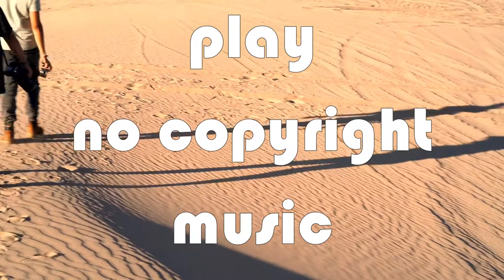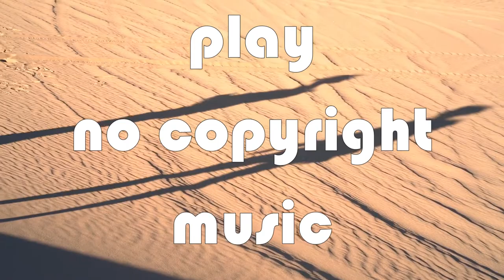it's different - Shadows (feat. Miss Mary) [NCS Release]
UNIAO BRASILEIRA DE EDITORAS DE MUSICA - UBEM, LatinAutor - Warner Chappell, LatinAutor, LatinAutorPerf, and 2 Music Rights Societies